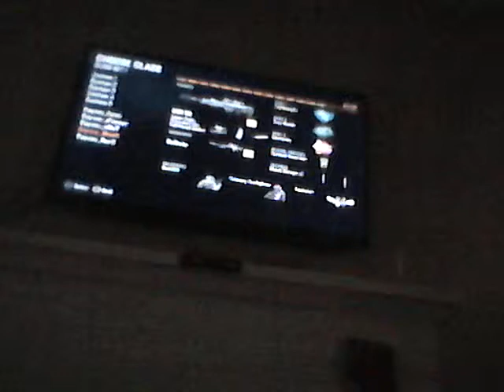PLAYING GROUND WARS WITH FRIENDS